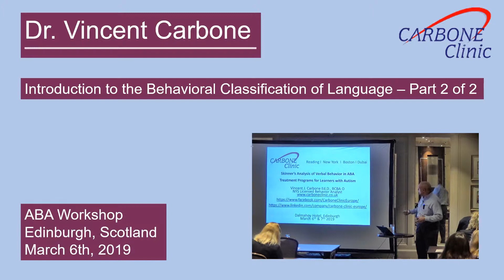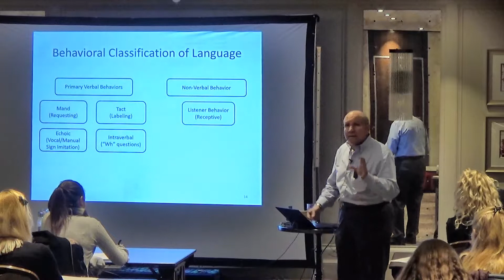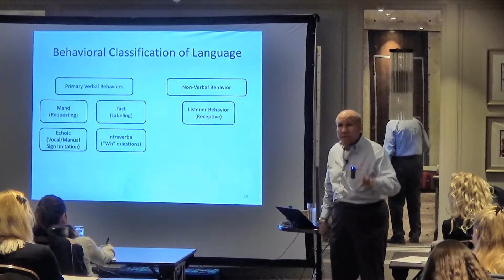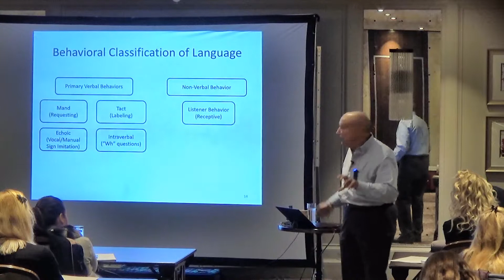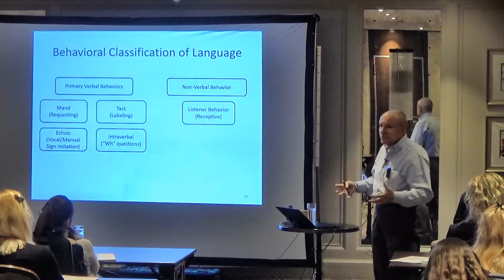Introduction to Behavioral Classification of Language 2 of 2 | Dr. Vincent Carbone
Dr. Carbone video | ABA | Introduction to the Behavioral Classification of Language | Part 2 of 2

The behavior analysis of how language is acquired allows to identify the methods and processes to ensure that persons with autism develop a natural approach to language, an approach that is not robotic and scripted.

In our previous video (part 1), Dr. Carbone discussed how the mand repertoire develops from 2/3 months of age and the echoic repertoire at 7/8 months of age.

At around 12 months of age a typical child will start to label things, this is called the development of the tact repertoire, which is reinforced and shaped by the child’s parents, and the child derives social attention from this behavior. Tacts are not just visual, there are also auditory, olfactory, gustatory and tactile tacts. It is key that parents talk in front or to the child – because if not the child would have nothing to echo, and therefore would not develop this repertoire.

At around 24/30 months of age a typical child starts to respond to questions, to respond to other people’s verbal behavior. This is called intraverbal behavior. Many children with autism fail to develop the intraverbal repertoire, which leads to social isolation of the child. Many children with autism tend to develop a mand repertoire, a large tact repertoire and a large listener repertoire - which is understanding or receptive language, but the intraverbal repertoire is not developed.

The verbal repertoires develop through behavior principles – reinforcement, extinction and stimulus control. B.F. Skinner uncovered the natural laws of language development, he did not “invent” these laws any less than Newton invented gravity. Making use of this analysis of language, therapists will be much more effective with persons who don’t learn language typically compared to applying other theories of language development.

In many persons with autism, the everyday contingencies (procedures and methods) of life do not lead to the development of language skills. So, what do we do? Therapists figure out the contingencies that led a typical person to develop their language repertoire, and apply those contingencies in an orderly way to persons with autism.

This video was recorded during Dr. Carbone's workshop on March 6th 2019 in Edinburgh, Scotland.

At The Carbone Clinic, we are committed to providing quality ABA services to children and adults with autism and other related disabilities.

In Dubai:
The Carbone Clinic specializes in the treatment and education of children and adolescents with autism and other special needs. For families in Dubai, we provide clinic-based one-on-one instruction, developing skills through the provision of direct instruction several hours per week.

For families living outside Dubai, we provide autism consultation services to parents who would like a review or a second opinion on their child’s current program. We assess the child, train the family and the child’s therapist, and provide the families with a program that can be run in their home country. We continue to remotely support the child’s development, and families have the opportunity to come back to our Center periodically to refresh training, and for our team to evaluate the child's progress first hand.

In Europe (UK):
Please contact the Carbone Clinic to learn more about our services to schools, centre-based programmes and to children in home-based programmes across Europe.